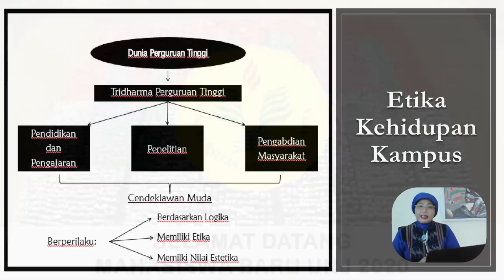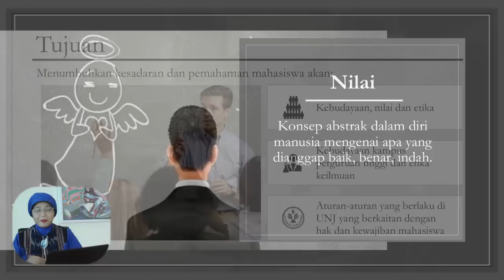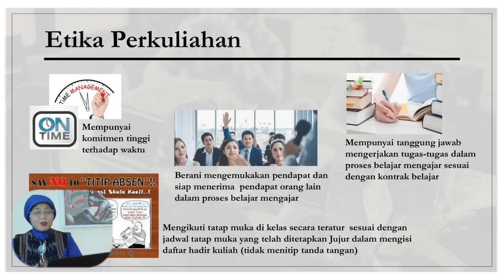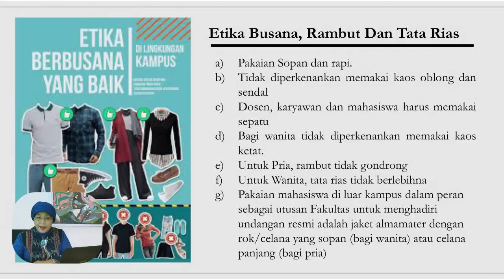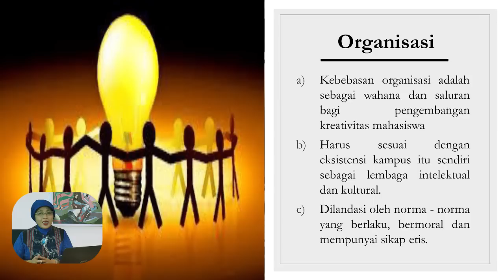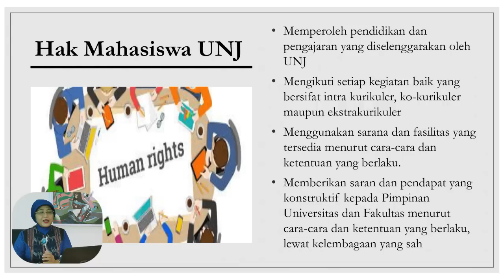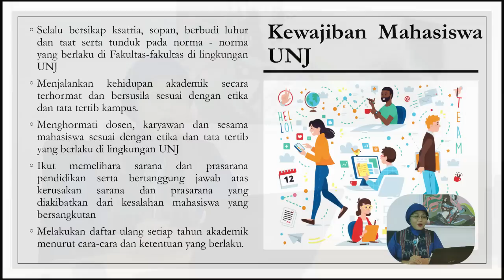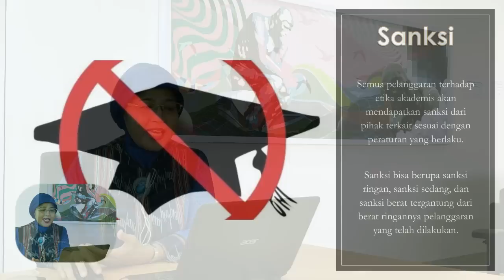Pengenalan Nilai Budaya Etika di Kampus